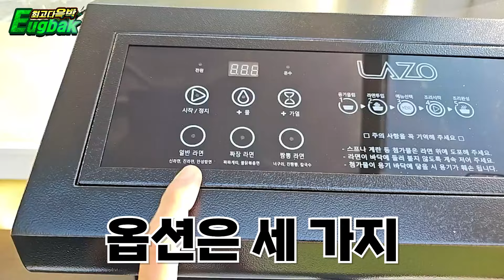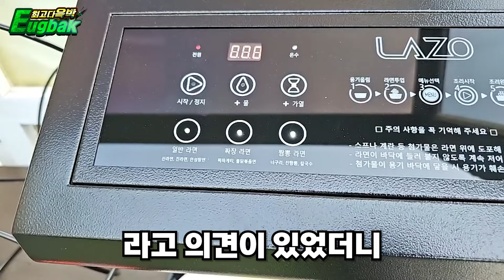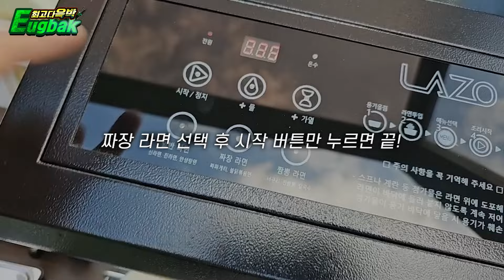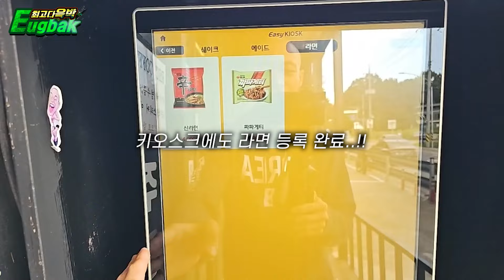자동 라면 기계를 샀는데.. 불 났다...얘는 원시인 인가?ㅋㅋㅋㅋ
업로드 시간 ■ 화 목 토 ■ 저녁 7시 !!!

해당 영상을 통해 수익 창출을 하거나, 불필요한 짜깁기, 출처 미기재 게시글은 조치를 취하도록 하겠습니다. 감사합니다.
최고다 윽박👍